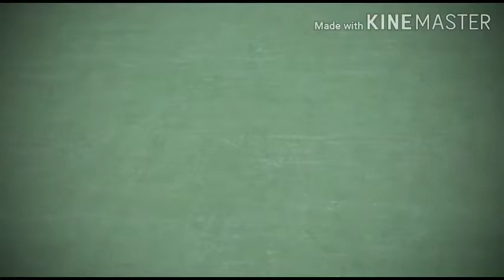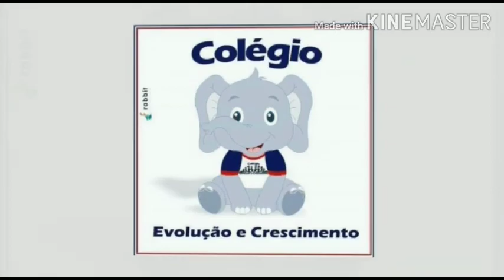INF III- Port: pág. 30